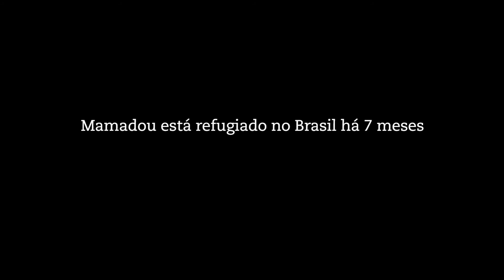Teaser - Cultura Sem Fronteiras